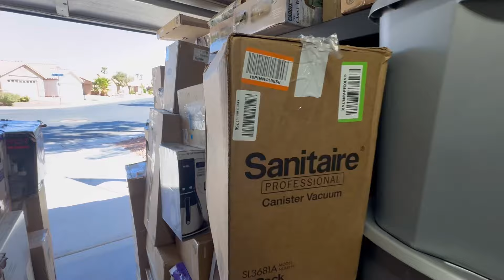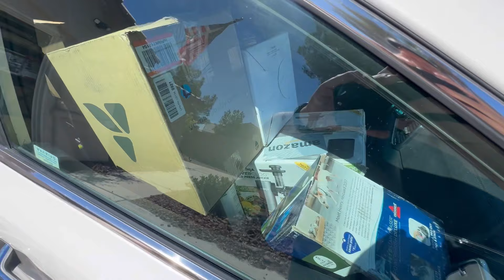The Biggest Change I Have Ever Made To My eBay Business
This is a change I have resisted making for many years yet here I am.  This change will help to alleviate certain pain points that are currently holding me back.  What are your pain points and what steps do you need to take to fix them?  All businesses encounter this but the more effective ones find answers to these pain points.  For me this is a long time coming and I simply can’t expect to improve until I make this change. That time is now, it’s finally time to grow. No more excuses.

American Bubble Boy - Save $$ on your bubble wrap vs paying retail